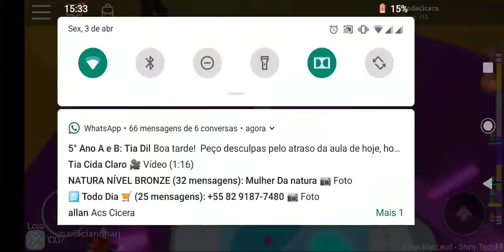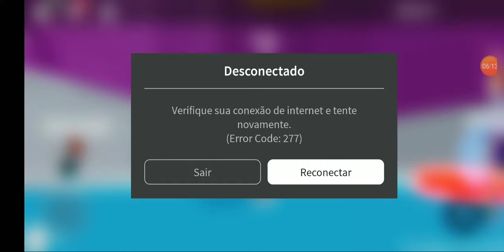Desafio do escudo e do jump